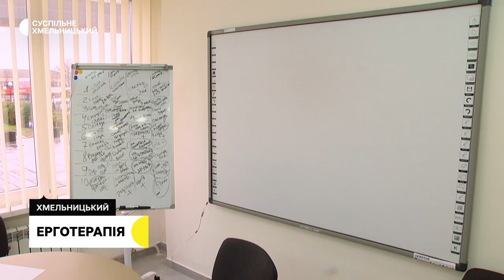Олег Базильчук: Європейська сторона не до кінця розуміє, чому ми окремо не готуємо ерготерапевтів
Поняття ерготерапія у Європі з’явилося на початку XX століття. В Україні точка відліку процесу розвитку ерготерапії  - 2018 рік. Як і де готують ерготерапевтів, хто допомагав створювати освітню програму за цією спеціальністю та чому вона поки не акредитована європейським агентством ? Про це у своєму інтерв’ю розповів  завідувач кафедри фізичної терапії і ерготерапії  Хмельницького національного університету Олег Базильчук.